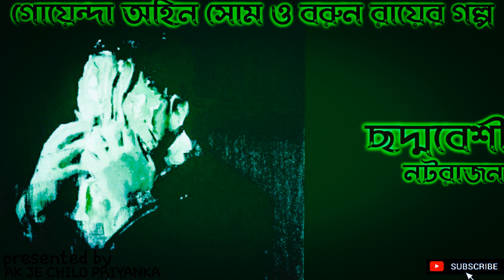CHODDOBESHI-BENGALI AUDIO STORY-PART 1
Sri Natrajan
Goyenda Ahin o Barun
Chhoddobeshi
Part 1
New bengali audio story